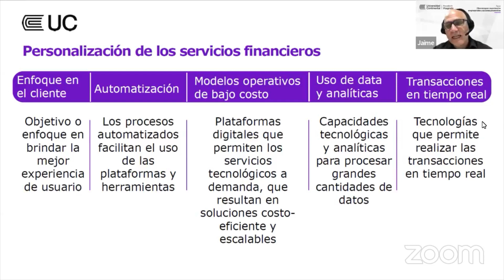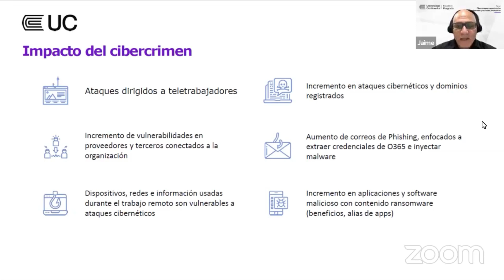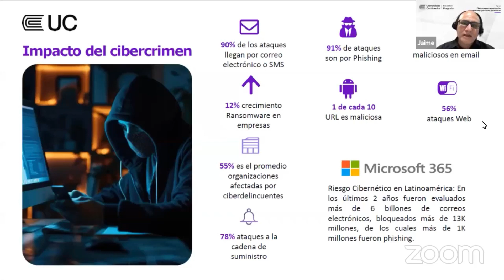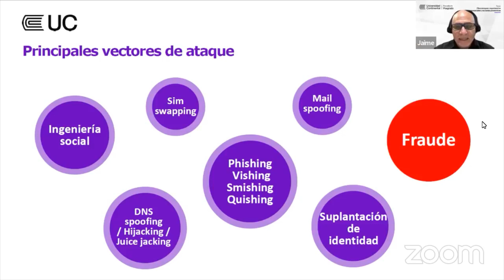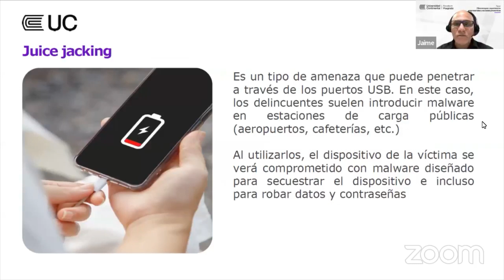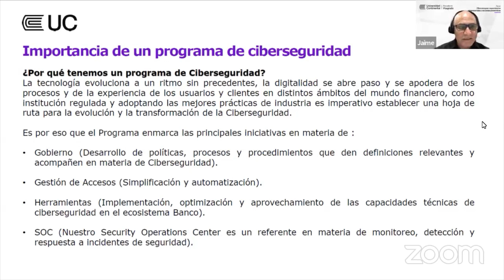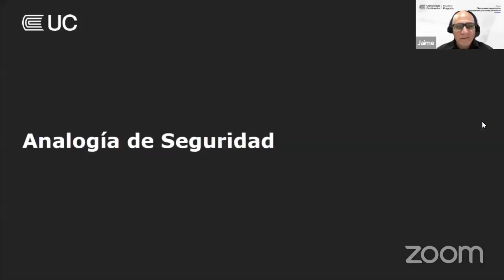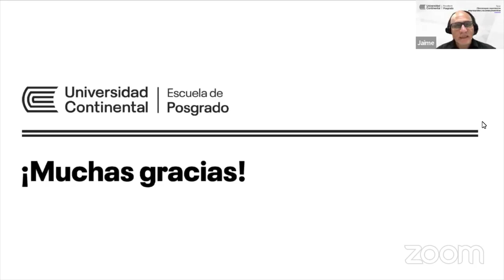Panel EPGUC : "Ciberataques: experiencias empresariales y acciones preventivas"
Durante el evento se exploró las medidas que las empresas pueden implementar para proteger sus activos digitales y mitigar los riesgos asociados con la ciberdelincuencia.
🤩Los invitamos a conocer nuestra Maestría en Ciberseguridad en el siguiente
🙋🏼Para mayor información puedes comunicarte con nuestro asesor. Hablemos por WhatsApp